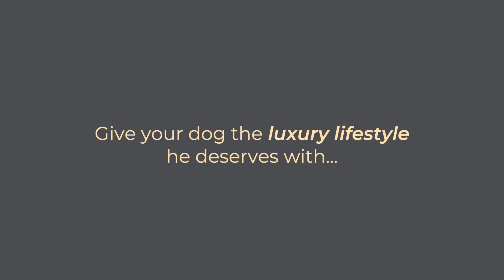Nandog Pet Gear | About Us Pt. 2